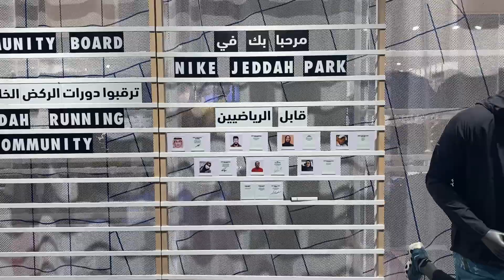NIKE JEDDAH PARK / Nike Live Concept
1st ever Nike Live Concept in Jeddah Park.
Thanks to all the team who work hard to create this absolute and stunning Nike Store..